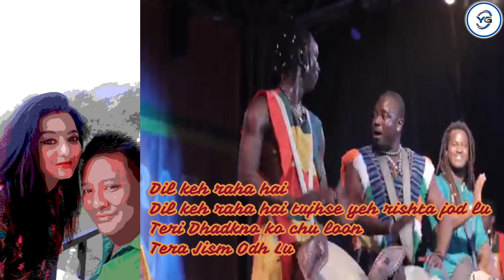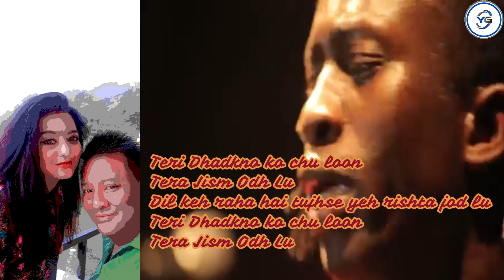Dil Keh raha hai| Covered by Yadhish Gurung| Kunal Ganjawala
Guys enjoy the songs and be happy. A big thanks to YouTube for such a wonderful platform.

Take Video from
Just for fun element

Original Credits :
Song: Dil Keh Raha Hai
Film: Kyon Ki ...It'S Fate
Artist - Salman Khan, Rimi Sen